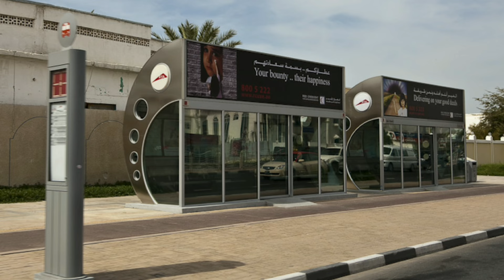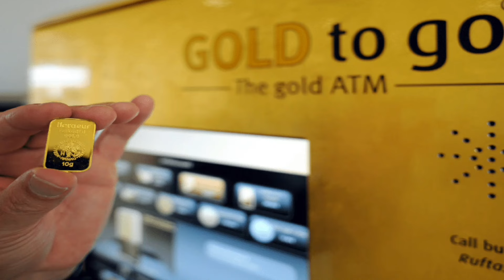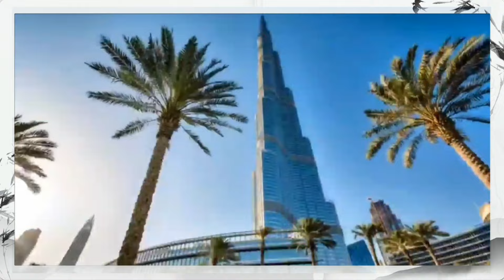ДУБАЙ КАК НА САМОМ ДЕЛЕ ТАМ ЖИВУТ ИНТЕРЕСНЫЕ ФАКТЫ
Дубай является одним из самых быстрорастущих городов в мире. Прекрасная погода, сияющие небоскребы и развитые технологии привлекают сюда миллионы туристов со всего света.
Здесь находятся одни из самых шикарных отелей в мире, множество крупнейших торговых центров, и кажется что его жители просто утопают в роскоши. Еще в 1960-х годах здесь была пустыня с несколькими строениями, а сейчас это самый густонаселенный город  с развитой инфраструктурой и настоящий оазис в пустыне. Стремительно выросший после того, как там обнаружили нефть, он быстро стал одним из самых современных мегаполисов мира, и он действительно впечатляет...

РЕКОМЕНДУЙТЕ ДРУЗЬЯМ. ЭТО ОЧЕНЬ СИЛЬНО ПОМОЖЕТ ПРОДВИЖЕНИЮ КАНАЛА. ЖЕЛАЮ ВСЕМ ВСЕГО САМОГО ХОРОШЕГО 🇺🇿😊
ССЫЛКА НА ЭТОТ КАНАЛ